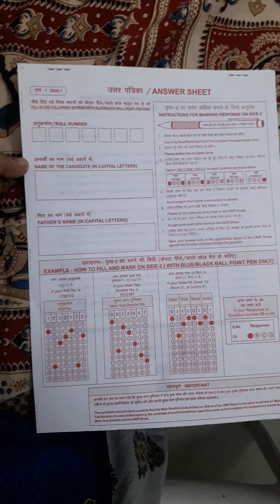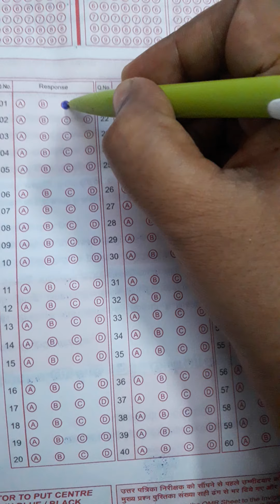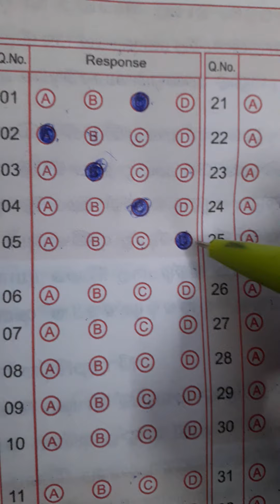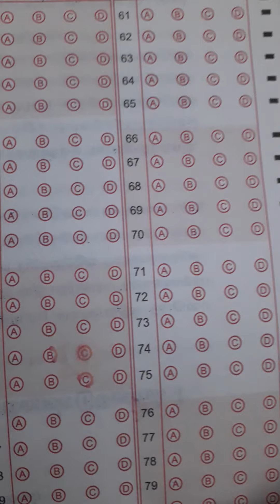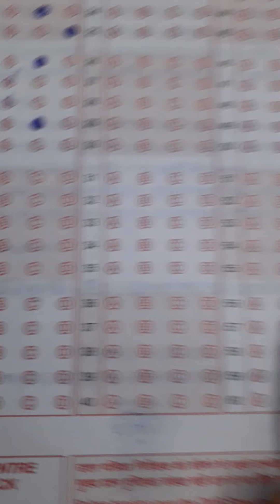Answer filling in OMR sheet for NAVODAYA ENTRANCE EXAM class 6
How to shade options in answer sheet for Navodaya Entrance Exam calss 6